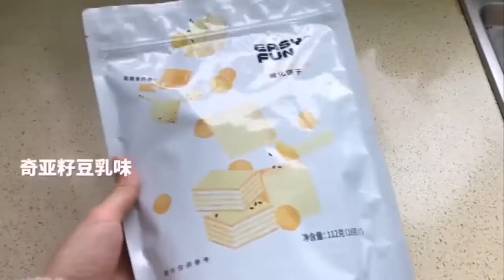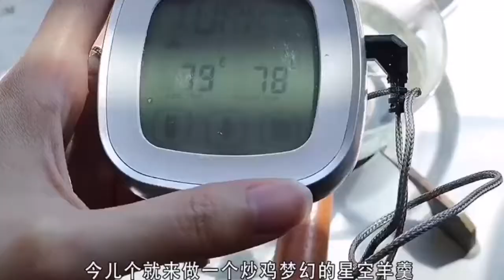[VIETSUB] 🍑 NẤU ĂN CÙNG TIK TOK 🧀 | CÔNG THỨC ĐƠN GIẢN TIỆN LỢI ❤️ tiktok抖音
🍑VideoEdit+Sub By ME

Please😢
1LIKE
1COMMENT